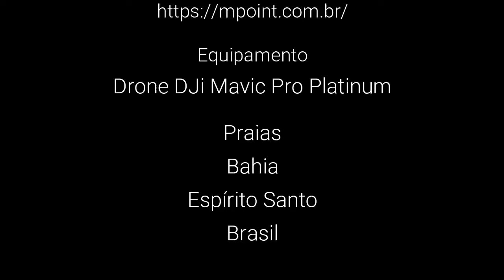Praias da Bahia e Espírito Santo Apresentação por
Esse é um vídeo curto antigo que se encontra no canal @JohrielDrones

🚧 Segue eles 👆🫡